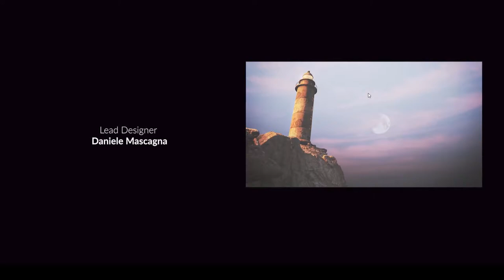Die Young: Prologue [0]: The Escape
Die Young
Open World
2019
Survival
Prologue
Gameplay Walkthrough Lets Play

Game Info
Kidnapped for no clear reason to a dazzling yet mysterious island on the Mediterranean Sea, a young girl has to find a way to escape. Armed with only her wits, agility, and the will to stay alive, she must make her getaway or Die Young.